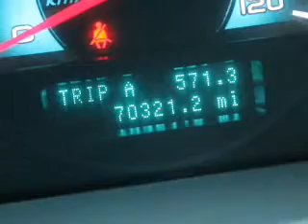2010 Ford Fusion - Ithaca NY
Year: 2010
Make: Ford
Model: Fusion
Trim: SE
Engine: 2.5 liter inline 4 cylinder 16 valve
Transmission: Automatic
Color: White
Mileage: 69735
Address:
Route 13